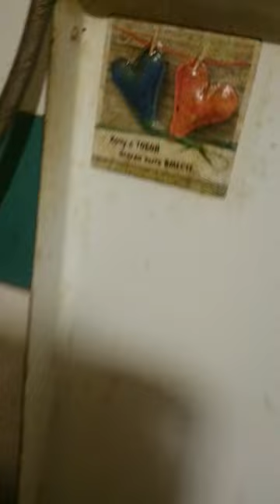Просто жареная картошка. 🍪 1L0777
Просто жареная картошка. 🍪